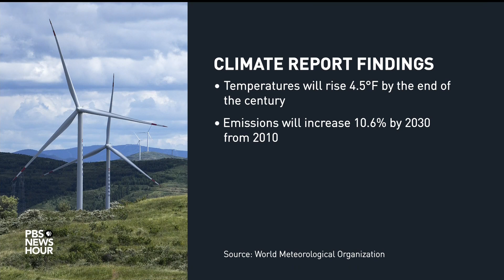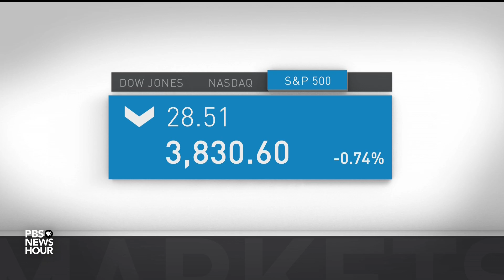News Wrap: Russia holds first nuclear drills since invading Ukraine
In our news wrap Wednesday, fears of escalation mount in Ukraine as Russian President Putin oversaw his first nuclear drills since the invasion, Islamic State gunmen killed at least 15 people at a major Shiite holy site in Iran and the man who drove into a Christmas parade in Wisconsin last year was found guilty of killing six people and injuring more than 60 others.